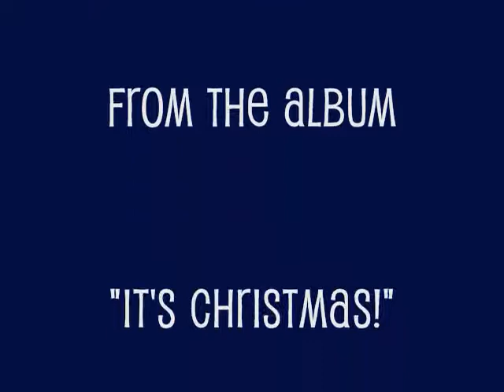Merry Christmas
Written and Arranged by Samuel A. Ramirez & Mindy Callahan
Recorded at Whiteout Audio, Cleveland, Ohio
Engineered by Jim Stewart Recording